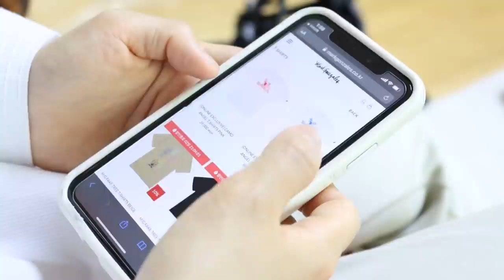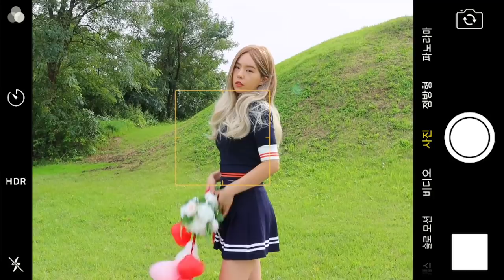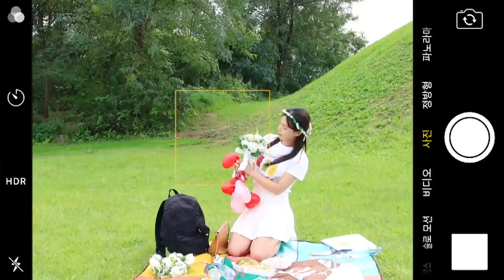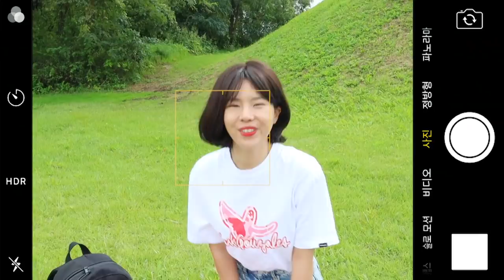썸과 달달한 데이트 모아보기 [오마이비키]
커플티 데이트
좋아하는 누나랑 데이트
썸남이랑 데이트